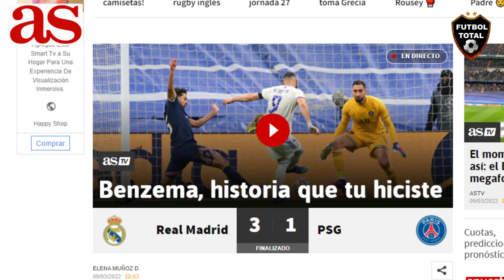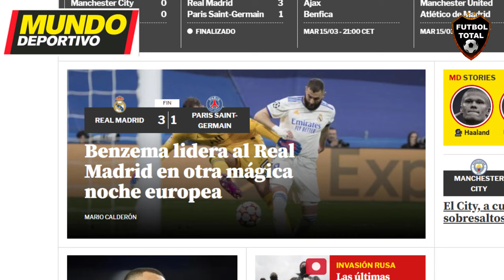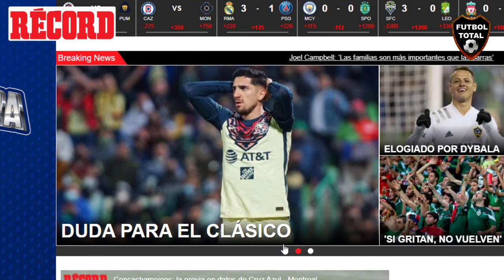🚨 ASI REACCIONA PRENSA EUROPEA a TRIPLETE DE KARIM BENZEMA REAL MADRID vs PSG 3-1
🚨 ASI REACCIONA PRENSA EUROPEA a TRIPLETE DE KARIM BENZEMA REAL MADRID vs PSG

datos de la prensa:

¡¡EL REAL MADRID LOGRÓ OTRA HAZAÑA EN EUROPA!!
¡¡LOS BLANCOS REMONTARON Y DERROTARON AL PSG!!
¡¡EL CLUB MÁS GRANDE DE TODOS SE CARGÓ AL CUADRAO DE MESSI, NEYMAR Y MBAPPÉ!!
¡¡LOS DE ANCELOTTI AVANZARON A CUARTOS!!
¡¡NOCHE MÁGICA EN EL BERNABÉU!!
¡¡HISTORIA PURA EN LA CASA BLANCA!!

- Con un hat-trick frente al PSG de Messi, Neymar y Mbappé, Karim Benzema (309) superó a Don Alfredo Di Stéfano (308) y ya se colocó como el TERCER MÁXIMO GOLEADOR HISTÓRICO del Real Madrid. Uno de los mejores delanteros de todos los tiempos. LEGENDARIO KB9.

- Con su hat-trick ante el PSG, Karim Benzema se hace un hueco en el podio de los tres máximos goleadores de la historia del Real Madrid

🇫🇷🐱Y decían que no podía ser el 9️⃣ blanco...

🥈 323 Raúl
🥉 309 Benzema
4️⃣ 308 Di Stéfano

- 🏆 REAL MADRID SACÓ SU CHAPA HISTÓRICA: REMONTADA Y CLASIFICACIÓN EN EL BERNABÉU 🏆

🔥 El equipo de Ancelotti ganó 3-1 ante PSG (anotó Mbappé), se quedó con el global por 3-2 y avanza a los cuartos de final de la CHAMPIONSxESPN

🎩 Benzema, en modo MÁGICO: marcó un hat-trick

- ¡REAL MADRID🇪🇸 ESTÁ EN 4TOS DE LA UCL!
📌Le dio vuelta la serie 3-2 a PSG🇫🇷
📌Caía 0-1 (0-2) por un gol de Mbappé
📌Respondió en el ST con tres de Benzema
📌Donnarumma y los centrales, complemento para el olvido
📌Otra jornada histórica para enamorarse del mejor juego del mundo

- Real Madrid logra la hazaña y vence al PSG con Hat-Trick de Karim Benzema en el Santiago Bernabéu para clasificar a los cuartos de final de la Champions League.

Tres de Benzema y chau el pálido PSG de Messi

El 9 del Real Madrid clavó un hat-trick en 17 minutos, dio vuelta el resultado y la serie, y sacó de la UCL al equipo de Leo y Pochettino.